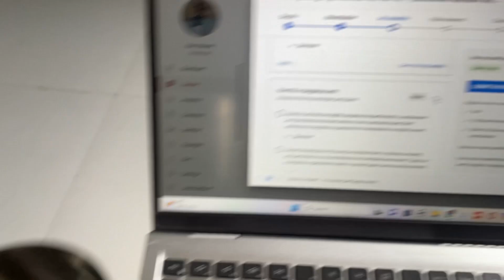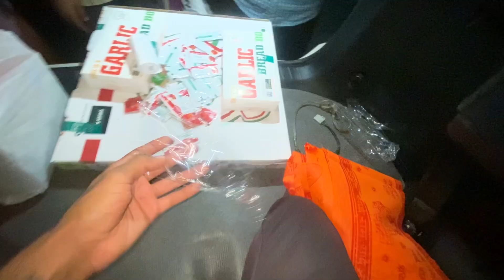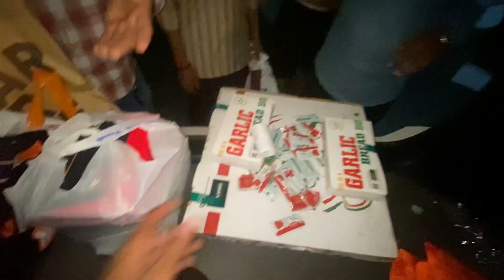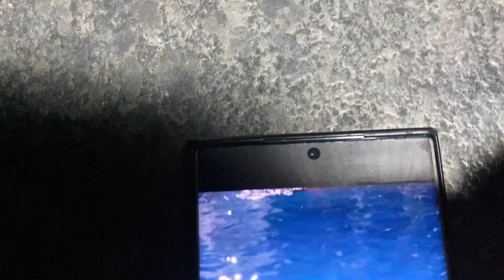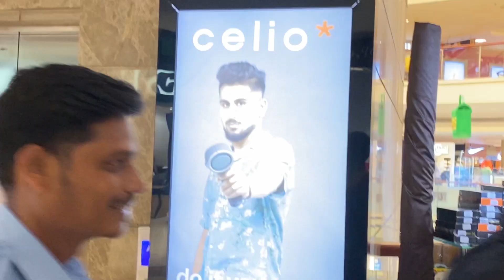Naran Bhai Birthday Celebration | Full Night Pool Party